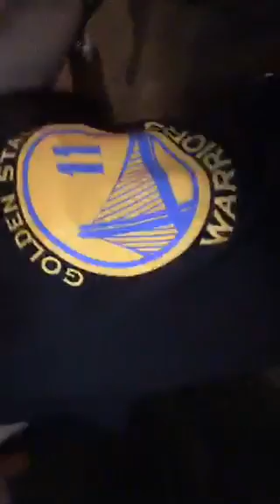Krayzie Bone on periscope - Champ Vamp (6-20-16)